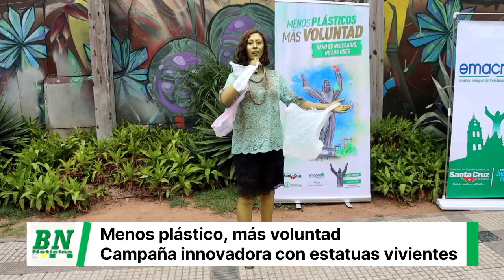ESTATUAS VIVIENTES DAN EL PUNTAPIÉ INICIAL A LA CAMPAÑA “MENOS PLÁSTICOS, MÁS VOLUNTAD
_-Emacruz y Swisscontact presentaron la iniciativa en Manzana Uno para promover el uso responsable de plásticos en nuestra ciudad. Se busca reducir el uso de plásticos de un solo uso-_

Las estatuas de grandes personalidades cruceñas son testigos mudos de una ciudad que se va inundando de bolsas plásticas que la contaminan. A través de una campaña de sensibilización, Emacruz y Swisscontact proponen darles voz a estos monumentos a través del arte y el humor para promover la reducción de plásticos y bolsas de un solo uso y de otros elementos desechables y no indispensables. La iniciativa “Menos plásticos, más voluntad” se presentó este martes en la Manzana Uno, junto al anuncio de políticas municipales para un mejor manejo de estos materiales.
“Si no es necesario, no lo usés”, reza el slogan de esta campaña que incluye el pintado de un mural, intervenciones teatrales y musicales en espacios públicos, así como también material para redes sociales. Además, busca impactar en la empresa privada y los comercios para crear consciencia sobre la importancia de reducir la cantidad de bolsas plásticas de un solo uso a través de un plan piloto.
“Esta es una campaña de concientización al vecino para que use menos bolsas plásticas. Invitamos a los vecinos a usar las bolsas de tela. Los plásticos son los artículos que tardan más años en degradarse; es por eso, que tenemos que cuidar nuestro medio ambiente”, dijo el director de Gestión de Residuos Sólidos de Emacruz, Ariel Paz.
Reconocidos personajes de la historia cruceña, que ahora son los monumentos más emblemáticos de la ciudad, formarán parte de esta singular campaña, entre ellos: El Cristo, Cañoto, Gladis Moreno, el Chiriguano, la Madre India, Ignacio Warnes y el Cardenal Julio Terrazas. El mural, que abarca 30 metros, se realizará durante este mes en predios de la Manzana Uno, con el apoyo de la Secretaría de Cultura.
La secretaria municipal de Cultura y Turismo, Sarita Mansilla, catalogó la campaña como una acción muy loable por preservar la ciudad y evitar que sigan las malas prácticas de arrojar basura en cualquier espacio público, ocasionando que las calles de Santa Cruz luzcan sucias y sin limpieza.
“Entre todos podemos hacerlo, lograr la disminución del uso de plásticos en nuestra ciudad, de una manera amable, concienciando y, por supuesto, a través del arte. Por ello, se pintará un mural artístico para que la gente tome conciencia de la necesidad de tener una ciudad limpia, porque a través de un mural, que es un grito silencioso, pero claro, se busca incentivar a la gente para que tome conciencia de sus acciones”, expresó la secretaria de Culturas.
“Menos plásticos, más voluntad”, forma parte del proyecto Ciudades Circulares, impulsado por la Fundación Suiza para la Cooperación Técnica Swisscontact, que promueve el intercambio de experiencias entre las ciudades de Santa Cruz (Bolivia), Cali (Colombia) y Zúrich (Suiza).
Xiomara Zambrana, consultora de Swisscontact y coordinadora de la campaña, aseguró que esta cruzada municipal es muy singular, porque, a través de activaciones artísticas, se pretende hacer un llamado a la ciudadanía para reducir el uso de materiales plásticos de un solo uso.
“Tenemos planificado el pintado de un mural a cargo de artistas urbanos, activaciones a través de redes sociales con nuestros monumentos emblemáticos, además de, convocar a los comercios que quieran sumarse a esta campaña para reducir el uso de materiales plásticos y optar por bolsas ecológicas”, finalizó Zambrana.